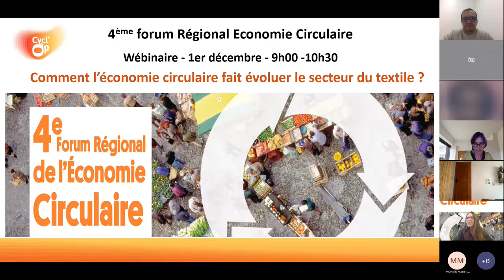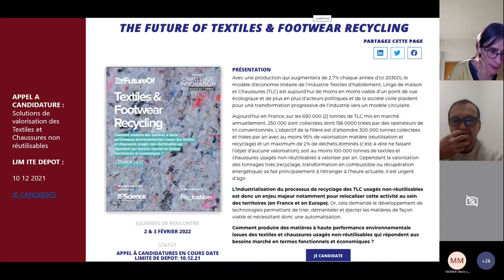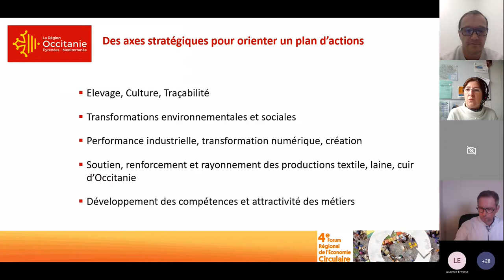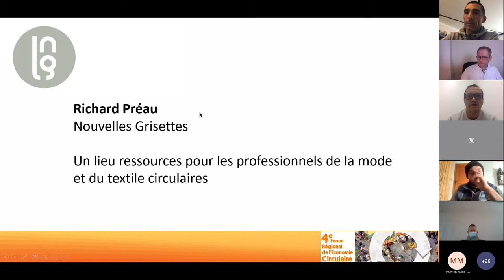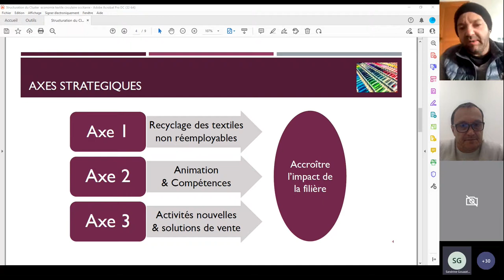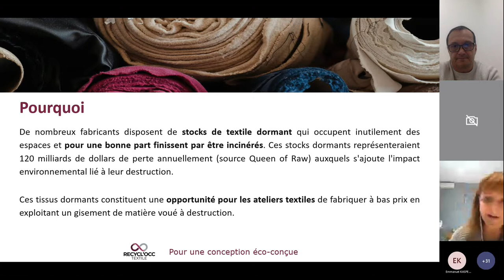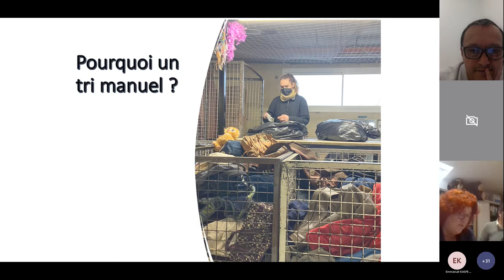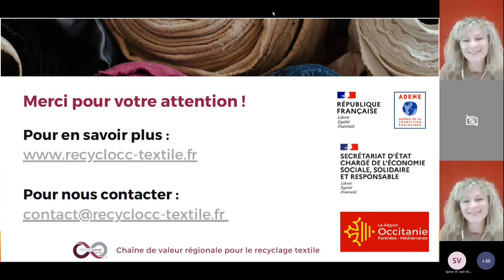Textile et Economie Circulaire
Wébinaire : comment l’économie circulaire fait évoluer le secteur du textile ?

1er décembre 9h00 -10h30
4ème forum régional de l'Economie Circulaire en Occitanie

Interventions :
- Laurence Ermisse, Re_fashion : Ensemble pour mieux produire, mieux consommer, mieux transformer : la Filière Textile change de cap
- Marie-Laure Monier, Région Occitanie : la stratégie et l’engagement de la Région : le contrat de filières Textile, Laine, Cuir initié par la Région Occitanie
- Richard Préau, Nouvelles Grisettes : un lieu ressources pour les professionnels de la mode et du textile circulaires
- Mickaël Marras, Cluster Recycl’Occ Textile : un cluster pour les acteurs de l'économie textile circulaire en Occitanie
- Caroline Ledy, Cluster Recycl’Occ Textile : création d'une textilothèque circulaire... pour une confection éco-conçue !
- Sylvie Fligny, Vertex : le projet de tri matière manuel
Emmaüs vertex s’associe à la Filature du parc afin de développer un projet qui va encore plus loin dans la volonté de recycler d’avantage de textiles, au service de la planète et de la création d’emplois en faveur des plus démunis.
- Fanny Cottret, Cluster Recycl’Occ Textile : RECYCLocal ® : une chaîne de valeur régionale pour le recyclage textile

Atelier animé par Jean-Philippe Mounier, Responsable Unité Eau & Energie & Matériaux, Chargé de mission Matériaux et Procédés, AD’OCC - Direction Innovation et Prisca Giraudo, chargée de projets déchets et économie circulaire à la Région Occitanie.